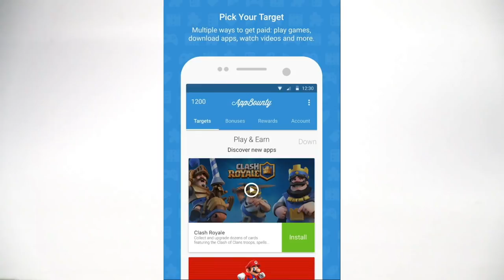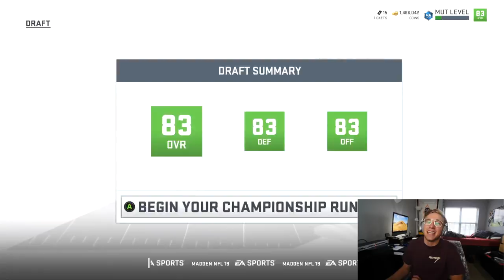The FATTEST Draft! Madden 19 MUT Draft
▶ Get free Steam, Amazon, XBOX, PSN, iTunes gift cards and more!
​(U​se code "MMG50" to get free 50 credits)